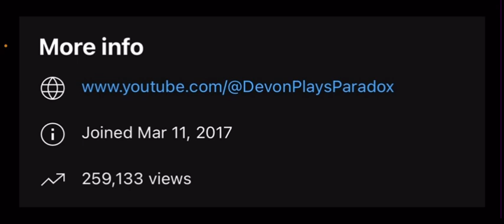(1000 Subscribers Special #1) (V4) Angry Birds Character Collection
Hello, guys. This is DevonPlays here and thank you all so much for getting this channel to 1,000 subscribers! And as promised, I am doing a fourth Angry Birds character collection video for the first of the three 1K Sub Specials!